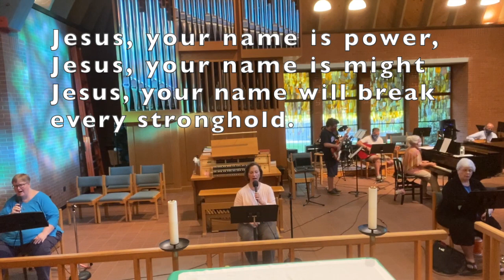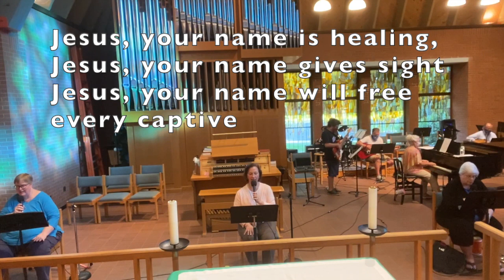15th Sunday after Pentecost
Join us for worship this morning. Please find the bulletins for this service at this